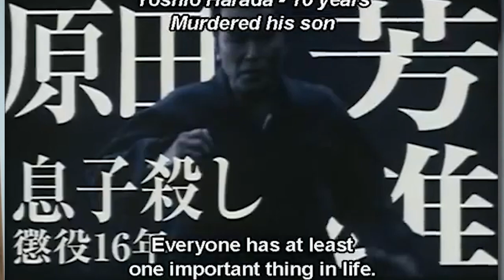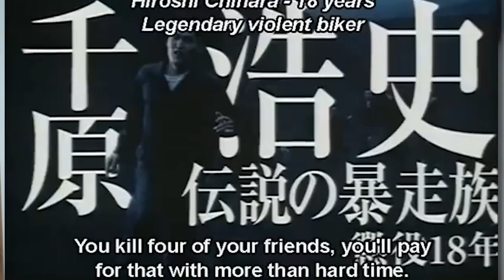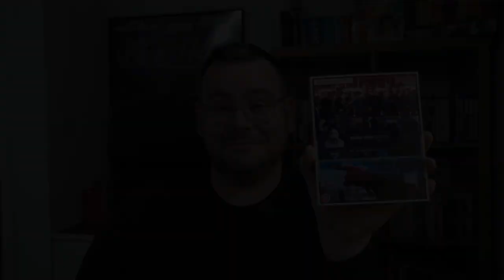So You Want To Get Into...Toshiaki Toyoda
Welcome to episode eleven of my series So You Want To Get Into... focusing on the directors that you may have wanted to explore but are not sure where to start. In this episode, we focus on the severely underrated Japanese auteur Toshiaki Toyoda.

Timecodes

00:00 Opening Title
00:05 Introduction
01:25 My First Experience with Toshiaki Toyoda
03:22 The Style and Subtext of Toshiaki Toyoda
11:14 First Recommendation: 9 Souls
12:56 Second Recommendation: The Day of Destruction
14:37 Third Recommendation: Blue Spring
16:14 Outro